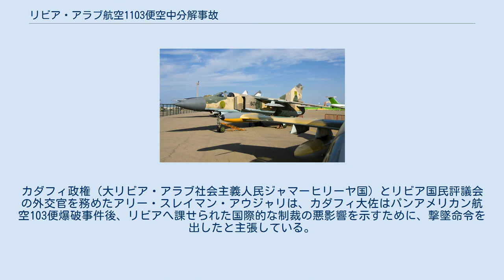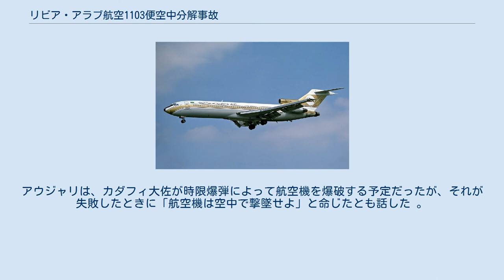リビア・アラブ航空1103便空中分解事故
リビア・アラブ航空1103便空中分解事故とは、1992年12月22日にリビア・アラブ航空1103便がトリポリ国際空港（トリポリ）への着陸直前に空中分解し、乗員・乗客157名が死亡した航空事故である。
リビア空軍ミグ23と空中衝突したとされる。
 当日、リビア・アラブ航空1103便（機体番号5A-DIA、ボーイング727）はベニナ空港（ベンガジ）からトリポリ国際空港（トリポリ）行の国内便としてベニナ空港を出発した。
トリポリ国際空港への着陸態勢に入り、3500フィート（1067メートル）地点で航空機に何かが衝突し、空中分解を起こした。
乗客147名、乗員10名全員が死亡した。
公式声明ではリビア空軍所属のミグ23の衝突を非難した。
問題のミグ23を操縦していたパイロットと教官が拘束された。
この事故はリビアで発生した最悪の航空事故である。
 20年後、ムアンマル・アル＝カッザーフィー（カダフィ大佐）の死後、アブデル・マジッド・タヤリがミグ機の教官として公式の場で、リビア・アラブ航空1103便が撃墜されたものと主張した。
それは、「トカゲの尻尾切り」のようなもので、ミグ機はいくつかの原因不明の理由で撃墜され、研修生とともに落下直前に脱出を余儀なくされたと話した。
カダフィ政権（大リビア・アラブ社会主義人民ジャマーヒリーヤ国）とリビア国民評議会の外交官を務めたアリー・スレイマン・アウジャリは、カダフィ大佐はパンアメリカン航空103便爆破事件後、リビアへ課せられた国際的な制裁の悪影響を示すために、撃墜命令を出したと主張している。
アウジャリは、カダフィ大佐が時限爆弾によって航空機を爆破する予定だったが、それが失敗したときに「航空機は空中で撃墜せよ」と命じたとも話した 。